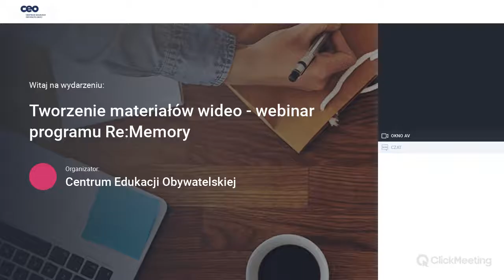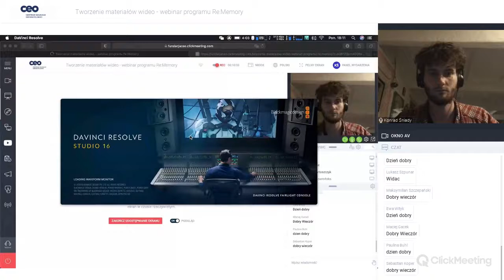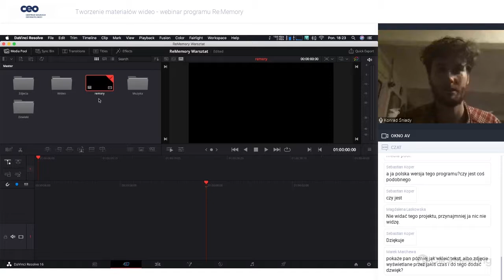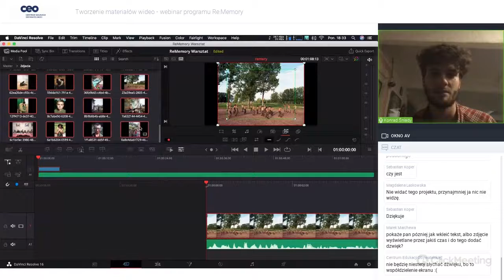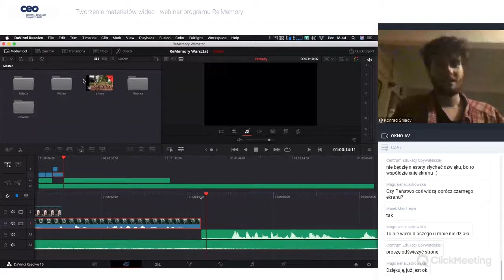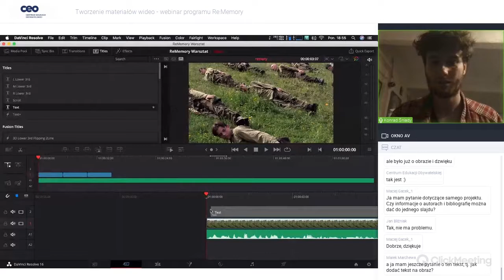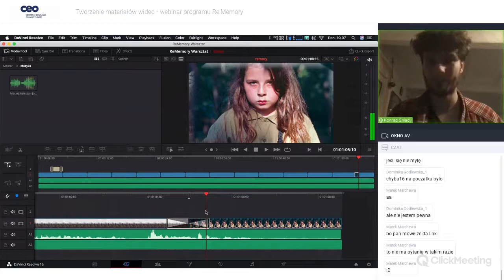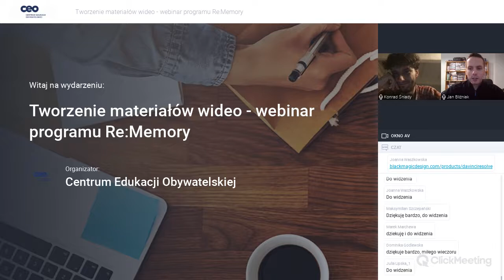Montaż materiałów wideo - webinar programu Re:Memory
Do stworzenia atrakcyjnego materiału wideo wystarczą czasem najprostsze narzędzia i darmowe oprogramowanie. Webinar pokazuje zastosowanie programu DaVinci Resolve do obróbki filmów, zdjęć i nagrań dźwiękowych.